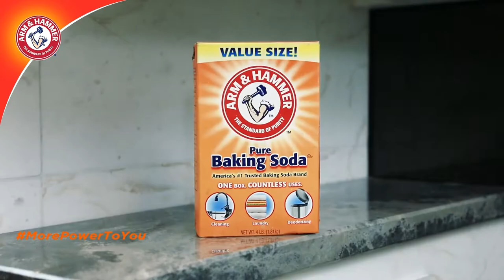8 cleaning hacks with Arm & Hammer Baking Soda, watch till the end to know how to clean & deodorize!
Arm & Hammer Pure Baking Soda is used for baking and cooking, and the same Arm & Hammer Pure Baking Soda is also used to clean and deodorize.

Here is how you can use Arm & Hammer Pure Baking Soda to make your life easier with simple daily life hacks, tips and tricks and home DIY ideas.

Watch the whole video, it is simple enough and is your guide to know how to use Arm & Hammer Pure Baking Soda and not just bake cakes, cookies & breads, but also learn how to clean, deodorize and freshen up your home.

Go through the description of our earlier videos to know step by step how to clean & deodorize with Arm & Hammer Pure Baking Soda.

Arm & Hammer Pure Baking Soda gives MorePowerToYou so you can clean the mess in no time and devote more time and attention to your family.

Arm & Hammer Pure Baking Soda can also be used to sterilize baby equipment's, clean baby toys, clean baby food dishes and more.
Arm & Hammer Pure Baking Soda can also clean and deodorize carpets, mattresses, sofas, and even car seats.

Comment down any other BakingSodaHacks that you may know and use, spread the word around and help others with the benefits of baking soda.

Surprise everyone with BakingSodaDoesThat ??